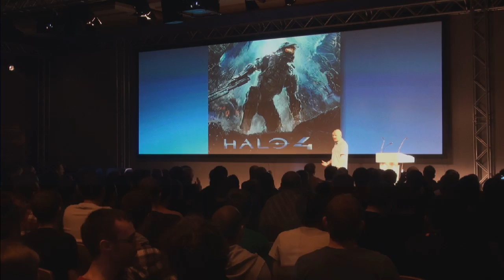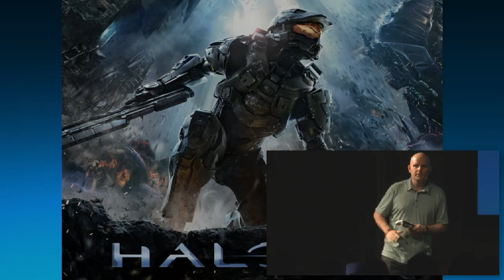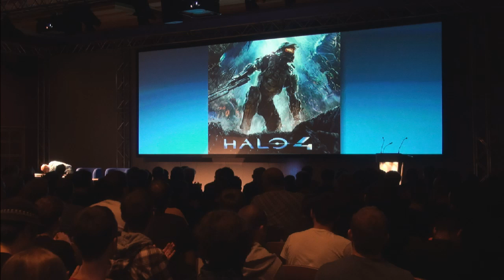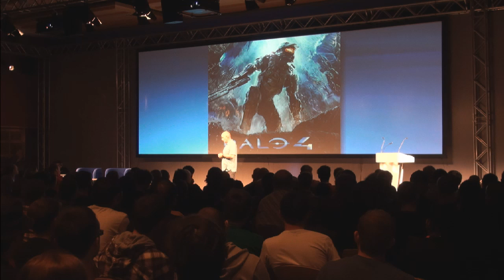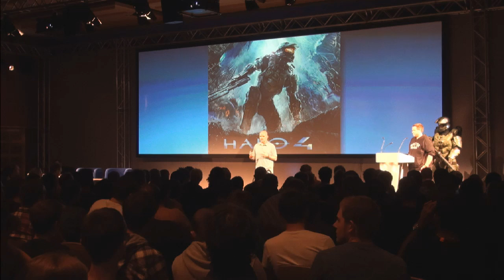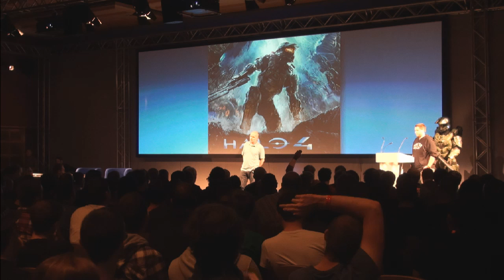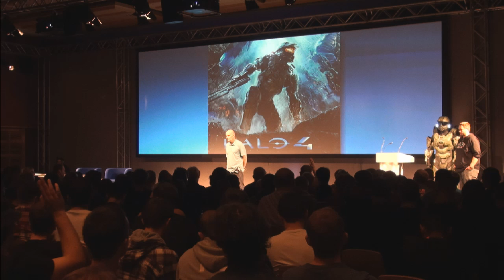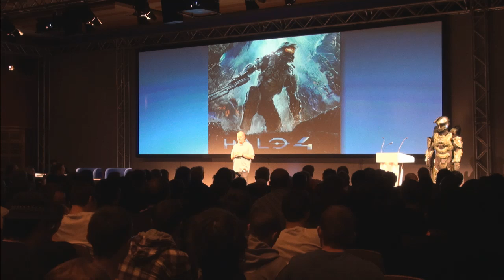Eurogamer Expo 2012: Halo 4 Developer Session with Frank O'Connor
Frank O'Connor from 343 Industries talks about Halo 4 at the Eurogamer Expo 2012.

The Eurogamer Expo returns to Earls Court, London, from 27th-30th September and the live developer sessions stream will be available throughout the show, featuring presentations by the likes of Treyarch, 343 Industries, Valve and Peter Molyneux.

Here is the full schedule of Eurogamer Expo Developer Sessions to be broadcast online: